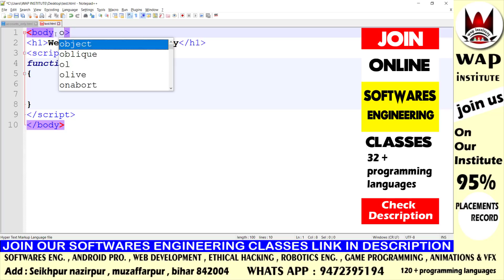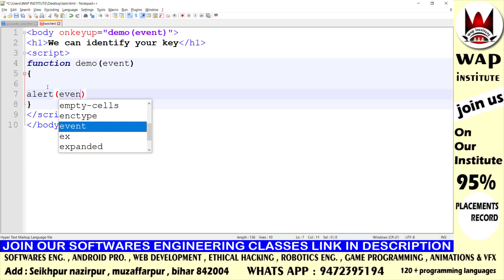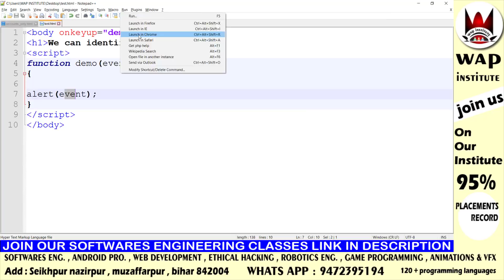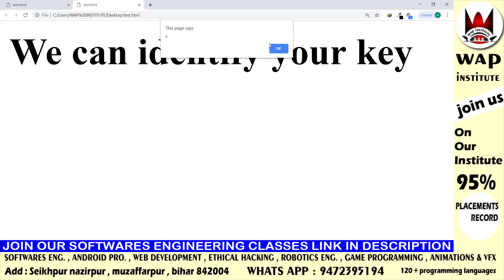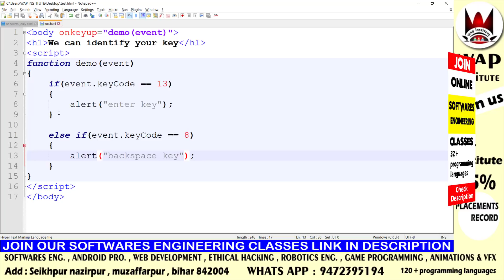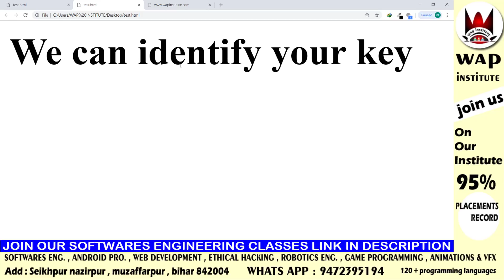how to identify keyboard buttons in java script hosted by wap institute powered by sweetus media